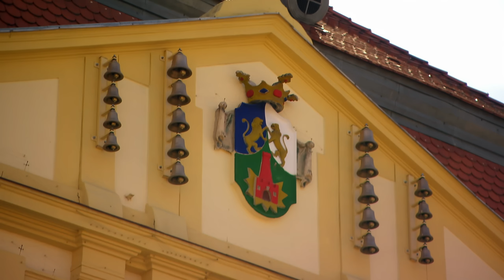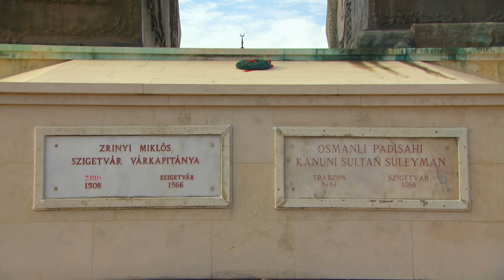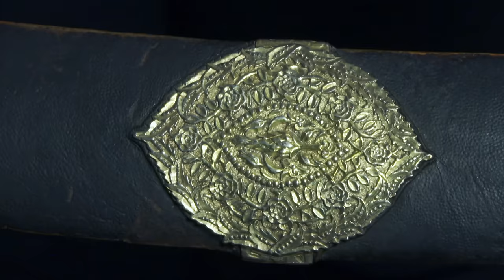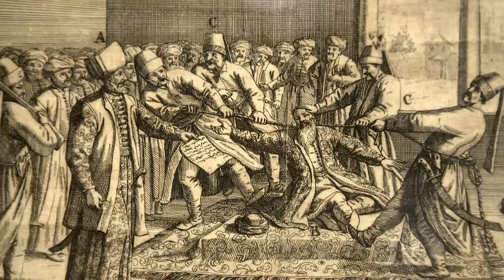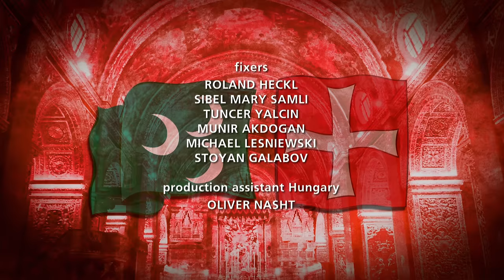Ottomans vs Christians: The Battle for Europe - Vienna: The Golden Apple 4K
In episode two we explore the Ottoman Empire’s Golden Age and chart the height of its expansion into Europe, climaxing with the 1683 siege of Vienna.